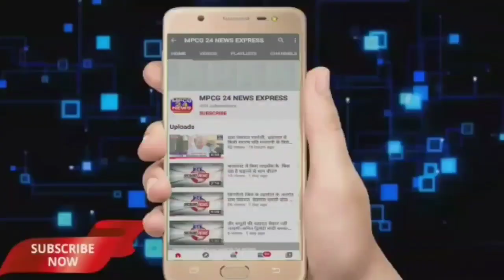बजरंग दल हिंद गौ रक्षक कमांडो फोर्स अध्यक्ष गौरव प्रजापति सादड़ी व पत्रकार घेवरचंद द्वारा गौरक्षा कर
*बजरंग दल हिंद गौ रक्षक कमांडो फोर्स अध्यक्ष गौ भक्त गौरव प्रजापति सादड़ी के दबंग पत्रकार भाई घेवरचंद द्वारा किया गया सफल गोरक्षा*